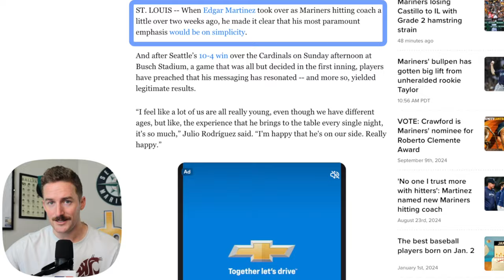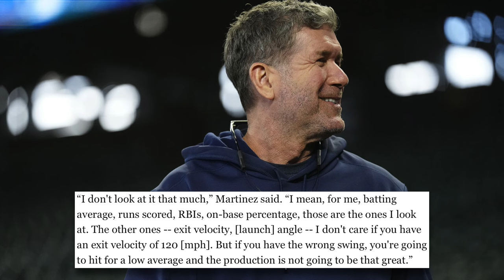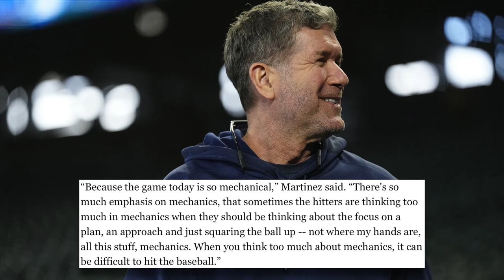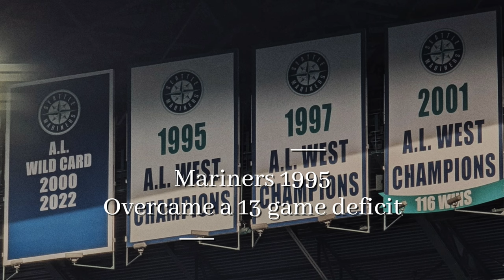The Edgar Effect (MLB's Best Offense the Past 15 Days)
The Seattle Mariners have an elite starting rotation, but have had a bottom of the barrel offense all year, until just recently. Things have seemingly flipped a 180 over the past 15 days, and it largely is because of the insight Mariners HOFer Edgar Martinez has provided to the team.. Will it continue?